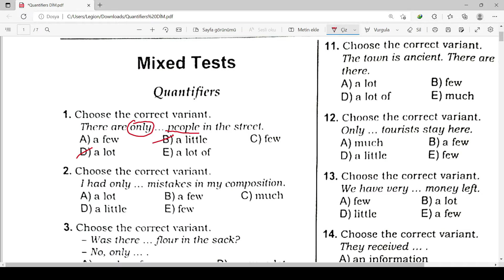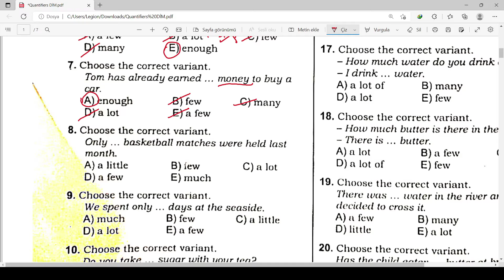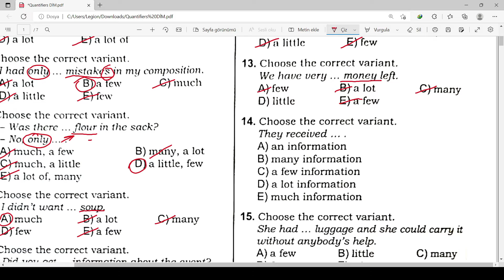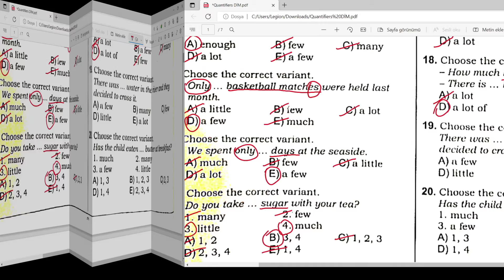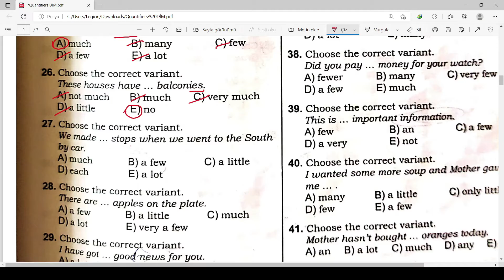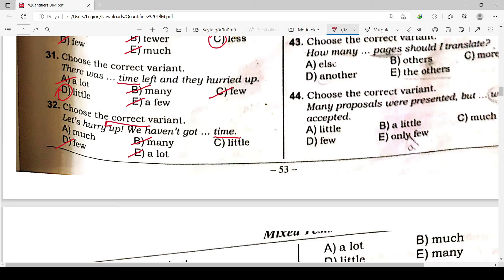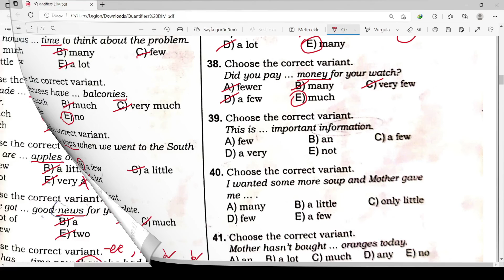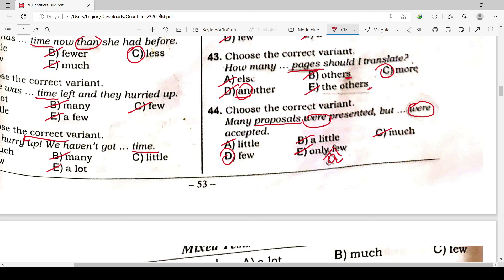İngilis dili DİM Quantifiers. Gunay Akbarova. Abituriyent, MİQ, Sertifikasiya 055-597-90-63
English language
English Quantifiers
İngilis dili DİM
İngilis dili Gunay Akbarova
English DIM